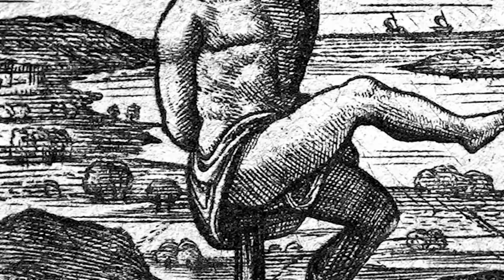And Death Shall Have No Dominion - reading by Stephen Blackehart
One of the most popular poems by Dylan Thomas. I find it quite dark.